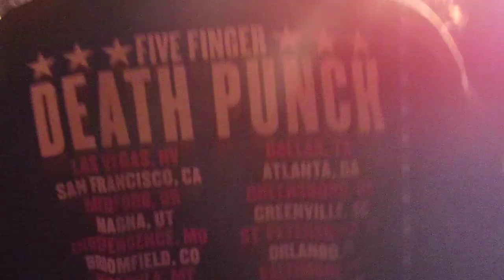FIVE FINGER DEATH PUNCH - FAR FROM HOME / DRUM SOLO - LIVE @ WALLINGFORD, CT.12/02/2011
This Video is Good Quality, but Choppy in the Middle, because I had a Real 35mm Camera, and the kid in front of me was always in my way.. Plus I had 6 Beers, and wasn't planning on filming FFDP. I regret it not being better, since I had the ability to get a really good video.